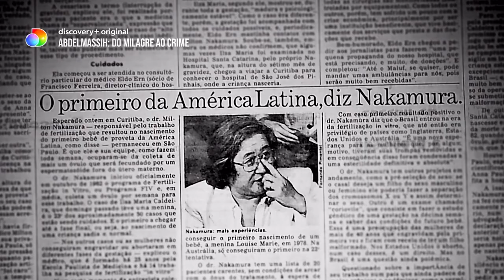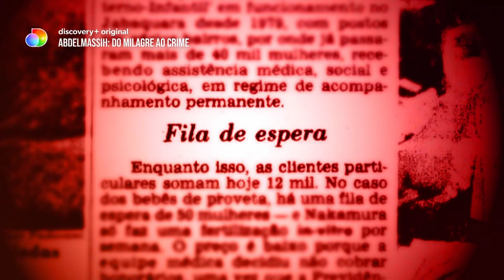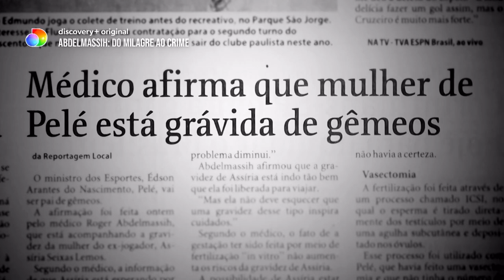Primeiros minutos | Abdelmassih: Do Milagre ao Crime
O crime que chocou homens e mulheres de todo o Brasil. Confira os primeiros minutos de Abdelmassih: Do Milagre Ao Crime, já disponível no catálogo do discovery+.